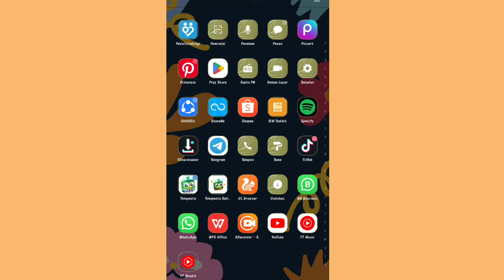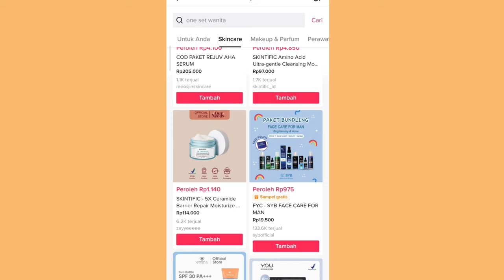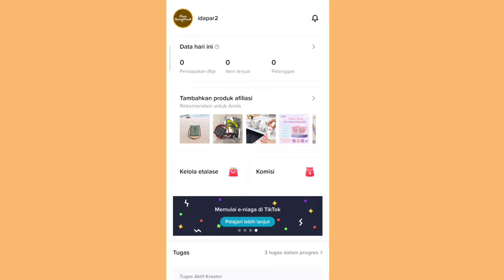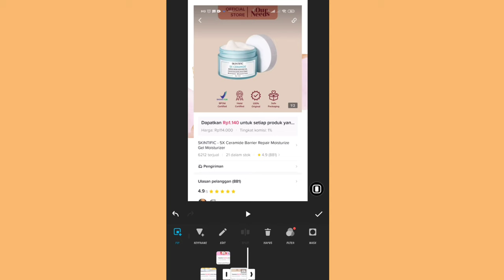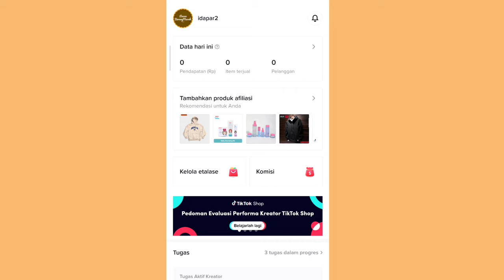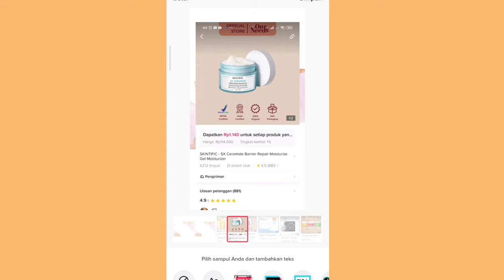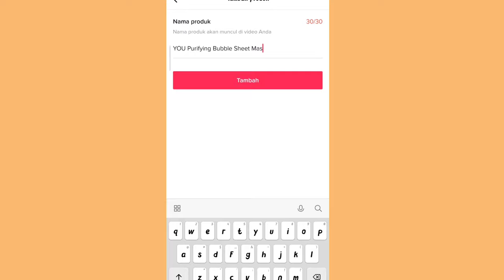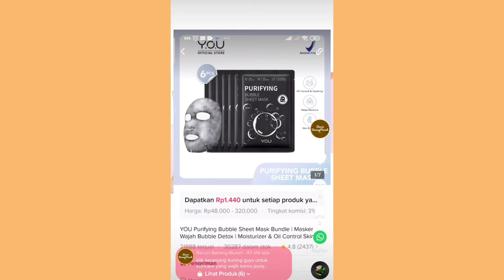PROMOSI TIKTOK AFFILIATE LAGI 🤑| PROMOSI TIAP HARI GUYS✨ |MASUKIN KERANJANG KUNING PRODUK VIRAL